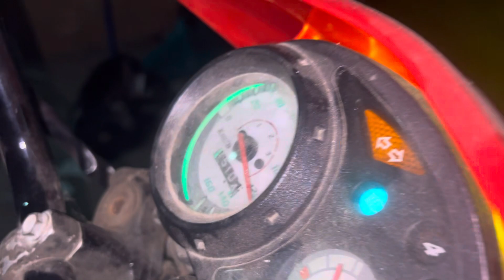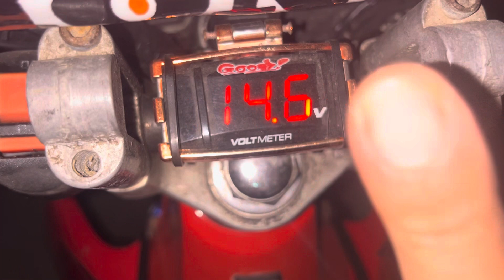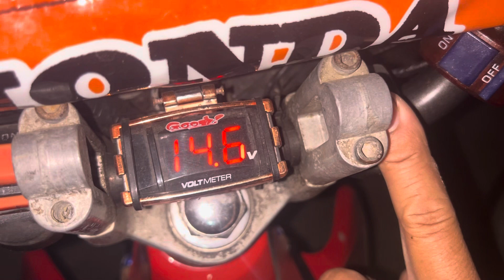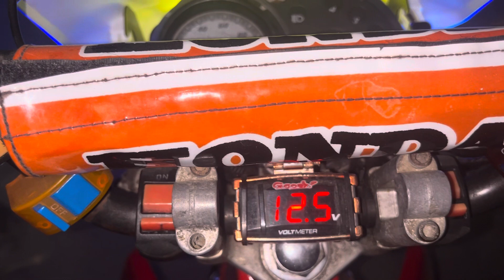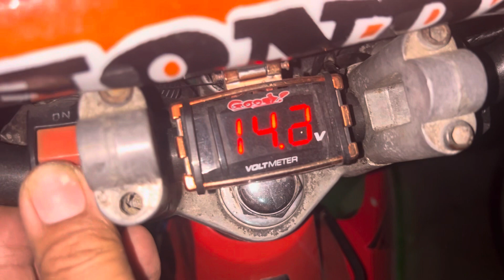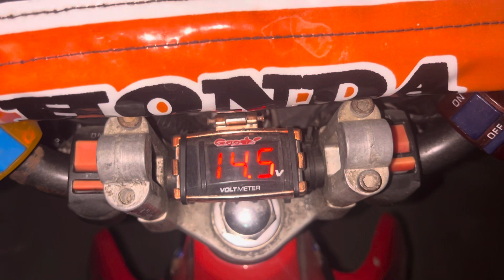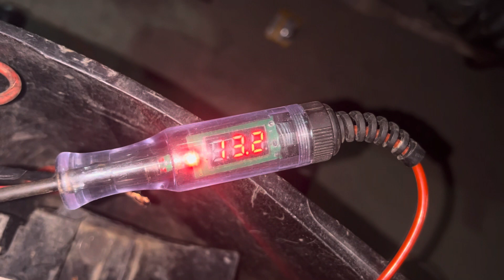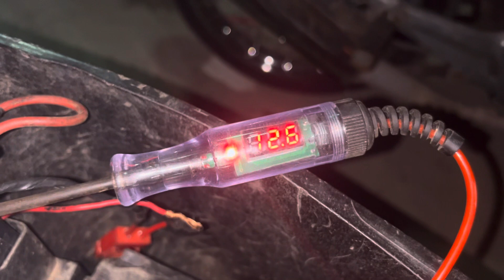Xrm110 Sakit na mapapagastos ka pag hinde na agapan